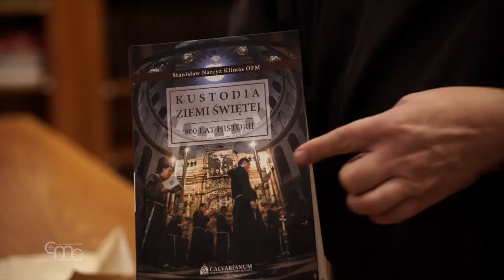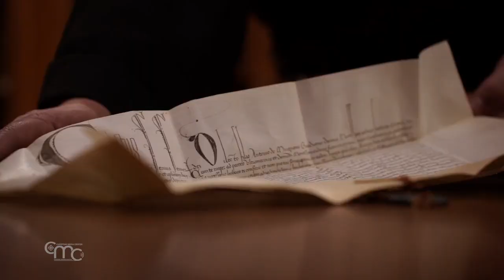Histoire de la collecte pour la Terre Sainte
L'Église est un corps dont la tête est le Christ. Lorsqu'une communauté chrétienne est dans le besoin, tous les membres du corps ecclésial se mobilisent ainsi pour lui venir en aide. Et la collecte avec laquelle, pendant des siècles, les chrétiens du monde entier ont fait tout leur possible pour soutenir la présence de leurs frères et soeurs sur la terre de Jésus, est la plus importante de l'Église catholique, car elle est fondée sur et explique le sens même de la charité : c'est-à-dire l'amour de Dieu, manifesté dans le Christ crucifié, mort et ressuscité.

Depuis que saint François est arrivé en pèlerinage en Terre Sainte et qu'il a obtenu que ses frères y restent, quel que soit le pouvoir politique ou le gouvernement en place, l'Église universelle a trouvé en eux les premiers responsables des lieux saints, témoins du passage de Dieu dans l'histoire de l'humanité.